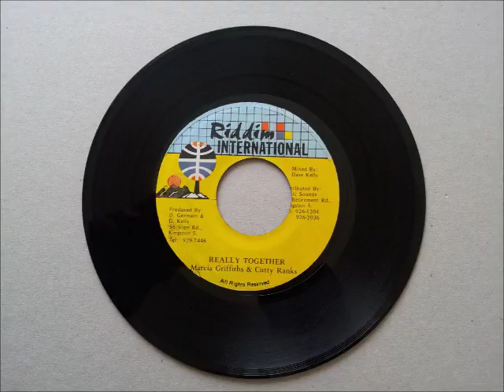Marcia Griffiths & Cutty Ranks Really Together